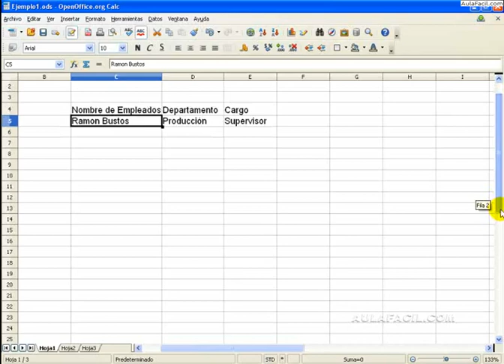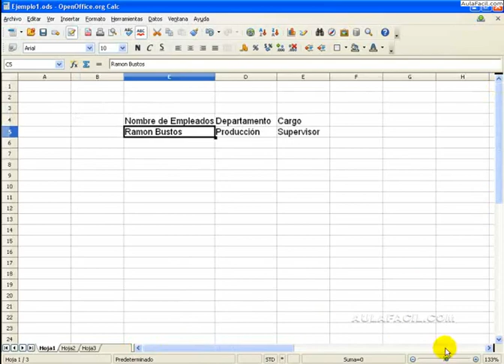Uso de teclas para desplazarse/Uso de teclas para desplazarse entre celdas/Open Office - Calc/Au...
Curso Open Office - Calc / Uso de teclas para desplazarse entre celdas
Uso de teclas para desplazarse